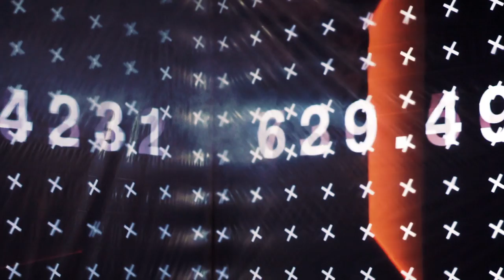Macon & SOLON ft. chacel - Tell Me (Official Music Video)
Rising star of Heldeep Records, Macon, teams up with UK-charting producer SOLON and vocalist chacel for a delicious marriage of new and old skool flavours on hot new belter ‘Tell Me’.

chacel‘s sultry vocal sets the tone amidst bubbling, muted synth arpeggios in the intro before the track blasts into life with a stuttered bassline groove, techy percussion and atmospheric synth brass blasts by Macon & SOLON. The mood is at once dramatic, uplifting and melancholy, the chord progression twisting and turning delightfully. The breakdown invokes the feel of classic trance with its brooding vibe and spine-tingling riffs, and the vocal also recalls the heyday of the Euro sound, fitting perfectly into the mix and making for the perfect foil to the melodic tapestry beneath.